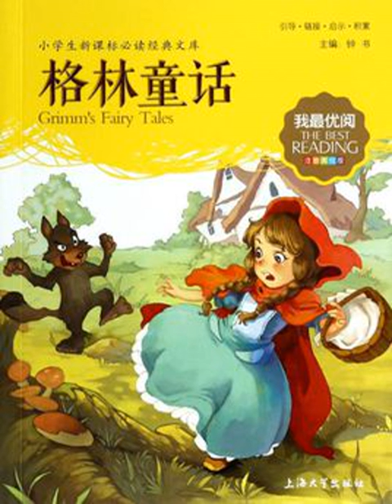181拇指孩兒漫遊記